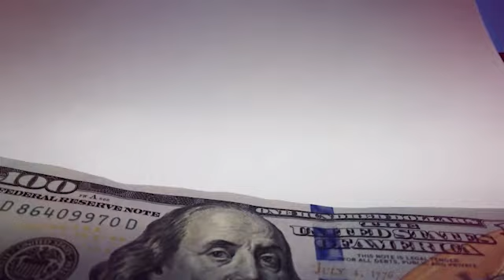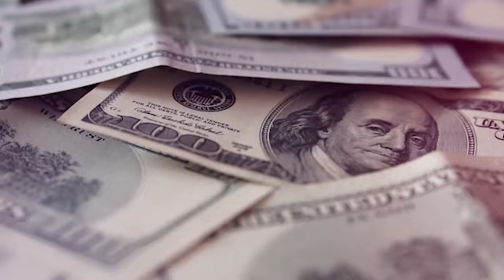Big News from Attock Jail | Raheel Sharif Deliver Saudi Arabia Prince MBS Message To Imran Khan.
Asslam-O-Alaikum!